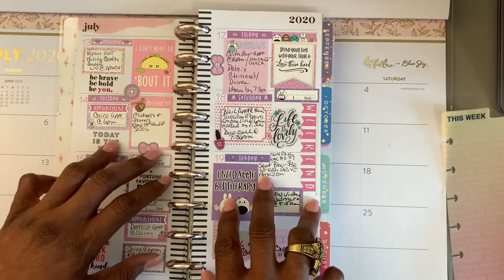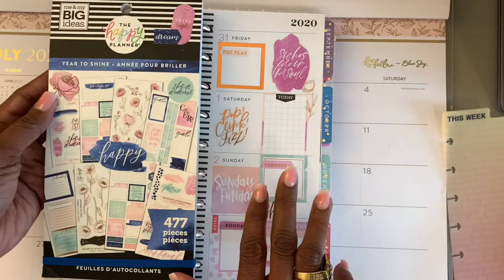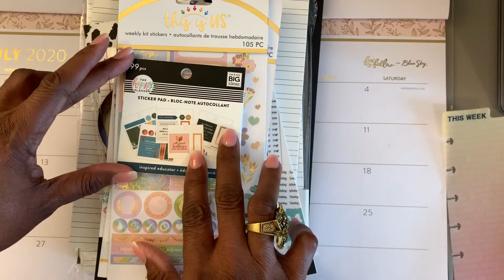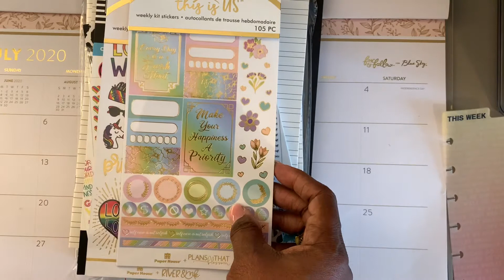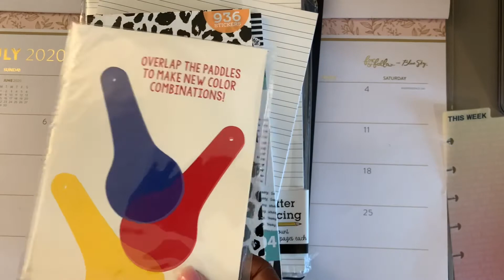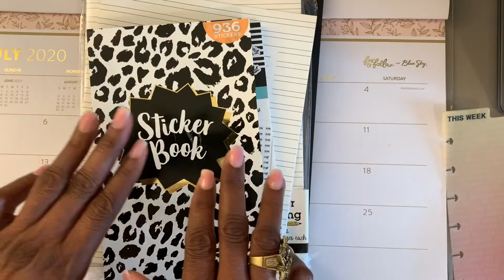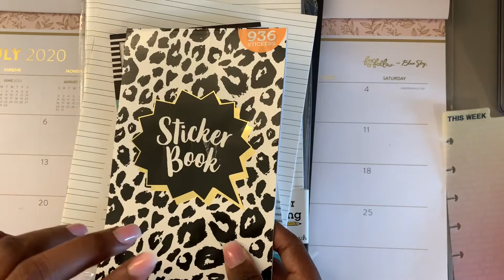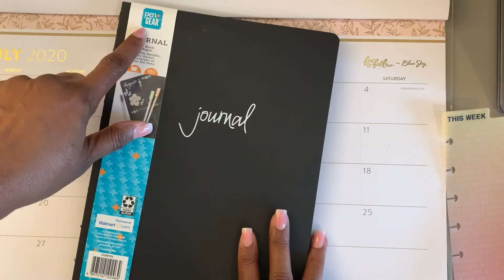PLAN WITH ME | HAPPY PLANNER SKINNY CLASSIC JULY 27-AUG 2, 2020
This week "Plan with Me" in the  Happy Planner Skinny Classic for the week of July 27-Aug 2, 2020.

I've also included a small  "Planner Haul" that includes items from Walmart, Target, Michael's and Amazon.

The layout for the Skinny Classic for this week is using the Happy Planner "Year to Shine" sticker book ONLY! This s a first for me "only" using one sticker book in doing a layout.

The "Planner Haul includes sticker books from Joann's aka Jojo's, Michael's and few other items from my Target Dollar Spot. The "Big Find"  for me was the Walmart Journal that I got for myself which was shown on a previous video,  I purchased a few extras "Journals" for my "1K Subscriber Giveaway! which i hope to be sharing with you all soon.

Hope you enjoy the video, please give me a thumbs up 👍🏾and share with your planner friends and planners group!